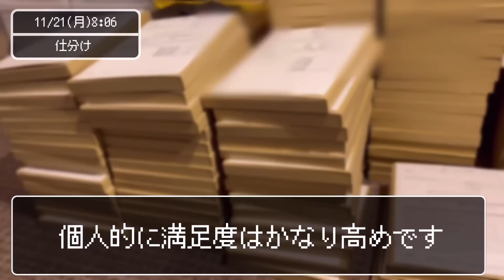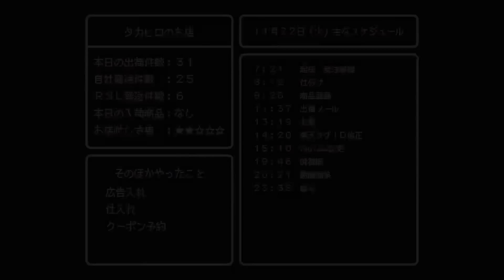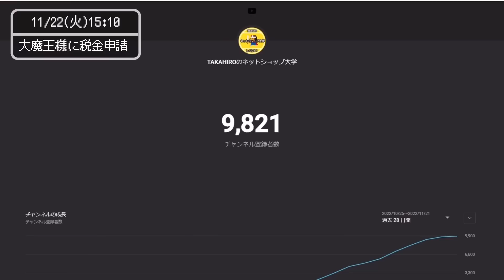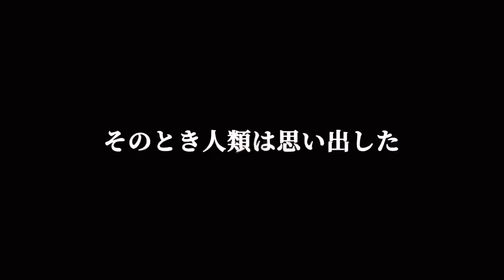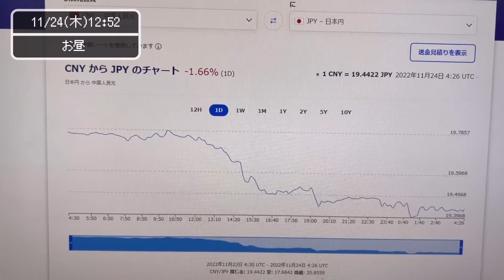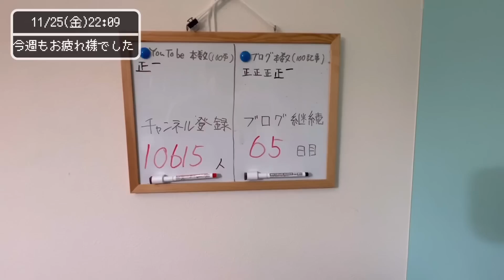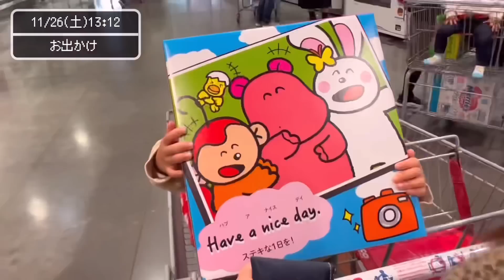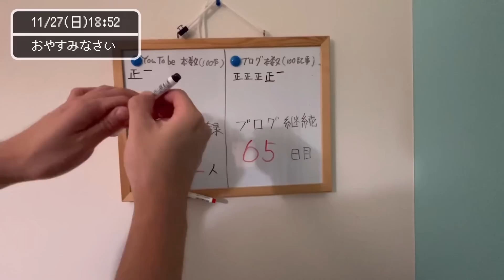【年商4000万】自宅ネットショップ経営31歳1週間ルーティン【11月21日〜11月27日】【Vol.6】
自宅でネットショップやってる人です。

皆さんのおかげで登録者1万を達成することができました！

ブログを少しでも多くの人に見てもらえればと、
始めてこんなにたくさんの人に見てもらえて驚いてます。

ほんとに感謝してますm(_ _)m

今月からノウハウ系動画も始めますので、ぜひ見てください！（３万円のマイク買っちゃったよ...）
▼ネットショップ大学📝（ブログ）▼
・ゼロから始めて月10万円物販で稼ぐのを助けるブログ

有料メンバーシップ始めました！
皆さんと長く物販をワイワイ楽しんでいけたらいいな！と思い、開設しました！
ご加入お待ちしています！

１．【YouTube めちゃくちゃいい人の証】　３０日190円(税込）
■特典内容■
①ラジオ動画
②不定期配信のメンバーシップ限定動画
③ライブ配信のアーカイブ動画

２．【YouTube めちゃくちゃいい人の証 プレミアム】　３０日590円(税込）
■特典内容■
①ラジオ動画
④メンバー限定のライブ配信

３．【note めちゃくちゃいい人の証】　月額500円(税込）
■特典内容■
①月1渾身の1記事の解説記事＆動画
②不定期メンバーシップ限定記事

①解説記事を文字で読みたい＆ラジオ動画やライブ配信を楽しみたい人→【YouTube めちゃくちゃいい人の証 190円】+【note めちゃくちゃいい人の証 500円】＝計690円がおすすめです！

②解説記事は動画＆音声でいい人→【YouTube めちゃくちゃいい人の証 プレミアム】＝計590円がおすすめです！

③ラジオ動画やライブ配信を楽しみたい人→【YouTube めちゃくちゃいい人の証】＝計190円がおすすめです！

▼TAKAHIROの戦略会議室📝（有料メルマガ）▼
・毎月物販に関する記事を投稿！

▼サブチャン▼
ゆるいラジオ動画（※現在ラジオ動画は、メインチャンネル・メンバーシップにて配信しています。）

ブログの最新記事の更新をお知らせします。

▼僕が実際に使っている仕入れ先サイト▼
【完全解説】ラクマートの利用ガイド（登録～商品が届くまで）初心者向けに使い方解説

※こちらのブログ記事のリンクから登録された方は自動的に３０日間の買付手数料が無料となります。
※月額利用料とかも無料なので安心してください！（商品を購入しない限り、料金は発生しません。）

【TAKAHIROプロフィール】

●2015年から3年間サラリーマンや派遣社員をやりながら副業でネットショップに挑戦するも1円も稼げず、100万円以上の借金を負う
●2018年に融資を受け、ネットショップ1本で挑戦する
●初年度から独学で年商2000万円以上を売り上げる
●2022年に楽天市場「月間優良ショップ」を受賞し、年商4000万円以上売り上げる
●2022年に始めたYouTubeが1ヶ月で登録者1万人突破
●2023年に楽天市場「ショップオブザマンス」を受賞
●2024年にラクマート「認定講師」に選ばれる
●現在は日本一のブランドを作るべく、様々な人の助けを借りてAmazonに挑戦中

▼「Yステップ」ヤフーショッピングの自動レビュー対策ツール▼

僕が実際に使用する「ヤフショの自動レビュー対策ツール」
現在は、2か月間無料キャンペーン中＆その後もモニター価格約5,000円みたいなのでおすすめです！

▼印刷関連やデスク周りのアイテムの質問が多かったので、記事にまとめました▼
ネットショップ経営で実際に使っているアイテム34選

■チャプター
0:00 11月21日(月)
4:30 11月22日(火)
7:27 天の声
8:55 11月23日(水)
12:30 11月24日(木)
14:37 11月25日(金)
17:37 11月26日(土)
20:43 11月27日(日)

主に使用してるBGM＆効果音
【BGM素材】
■MOMIZizm MUSiC

【その他素材】
■ドット絵世界